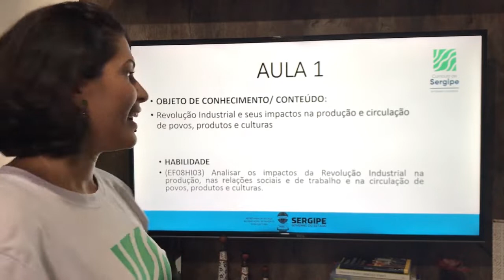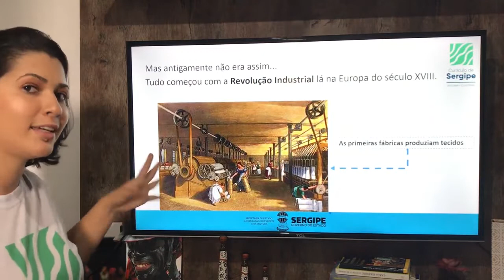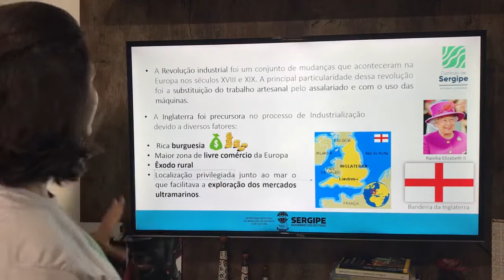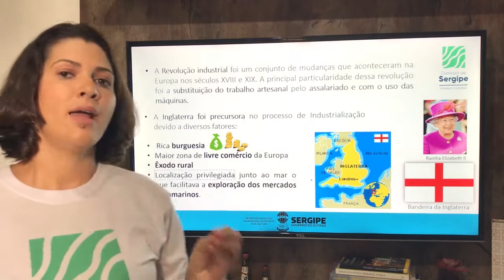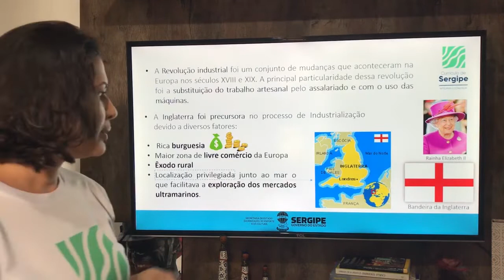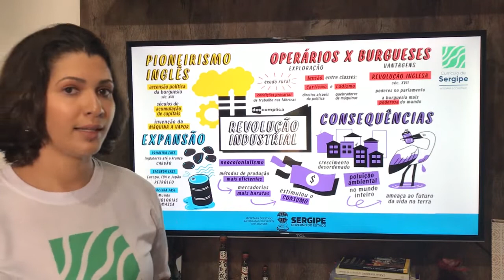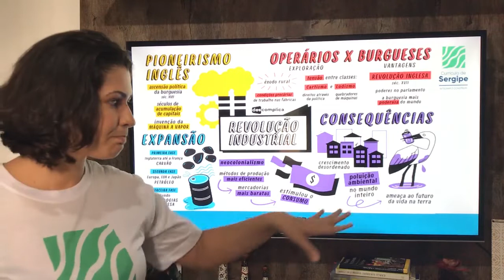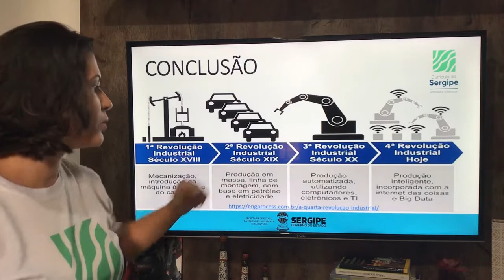Aula 01. História - 8° Ano - Revolução Industrial.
Prof. Jéssica Messias, técnica do Departamento de Educação da SEDUC, preparou uma aula de História superinteressante para você.